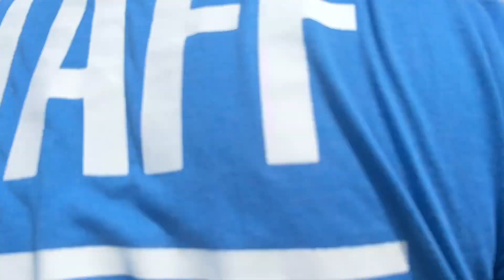vlog • My 2nd Spartan Kids Race at Alabang, Muntinlupa | I am Spartan | All About Summer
Hello, it’s my 2nd time to join the Spartan Kids Race. I’m not on my best during this race since I was sick few days before, but still I gave my best. I still finished strong — thanks to Mommy and Papa for cheering for me.